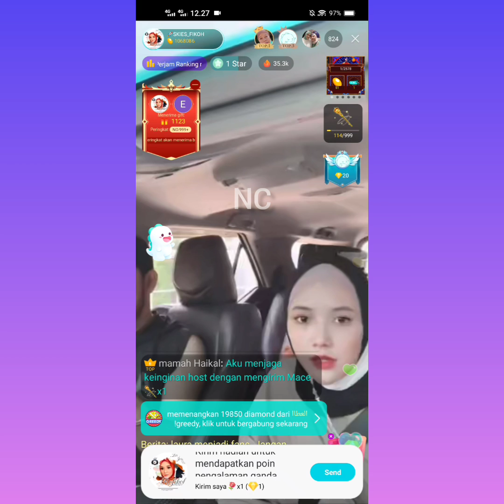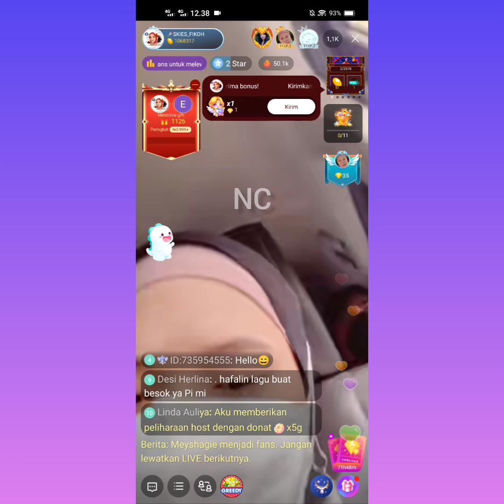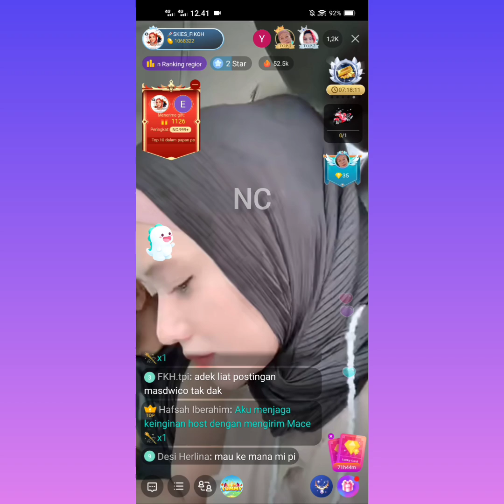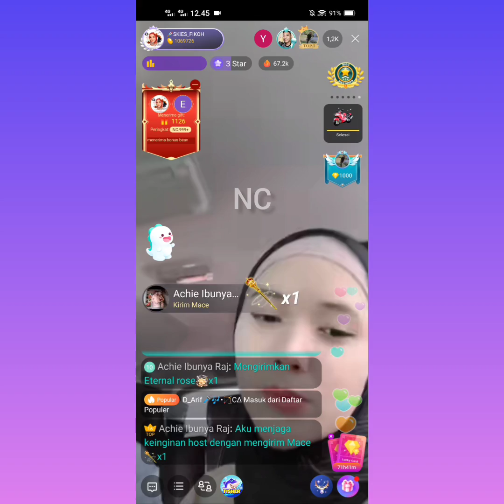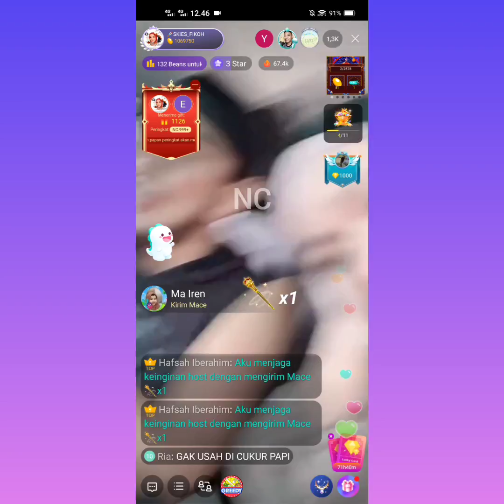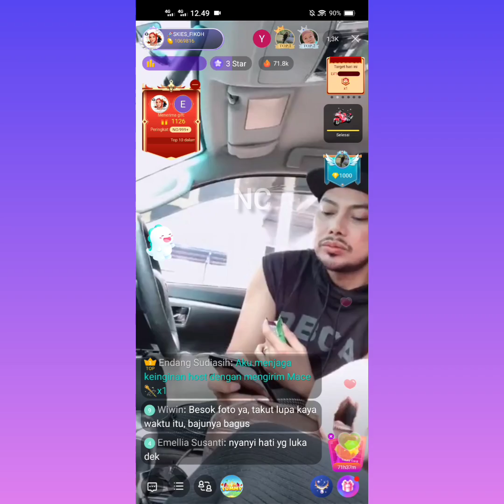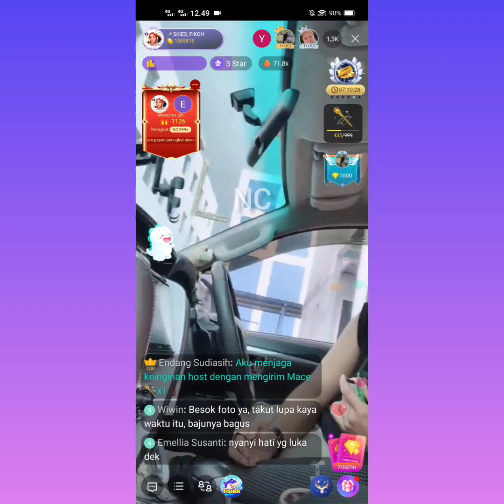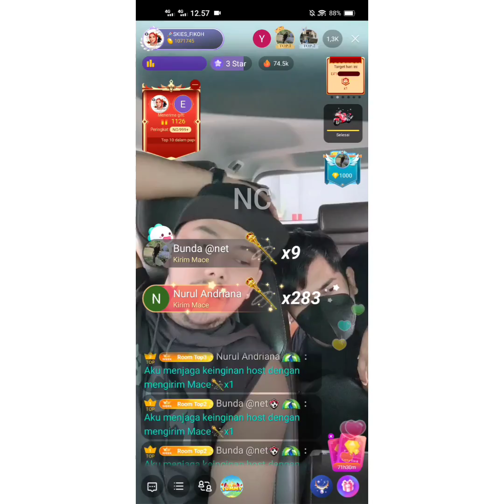Bersama!! Fikoh Fomal menunggu untuk GR hari ini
Live Bigo Fikoh
Minggu, 27 Juni 2021
Bigo ID     : rofikoh
Record Video           : HP Vivo Z1 Pro
Editing Video           : Inshot Pro
Editing Thumbnails: InshotPro